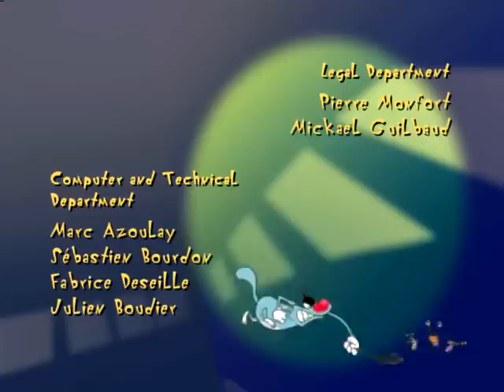Oggy and the Cockroaches 🕺 JUST DANCE LIKE OGGY! 🕺 Full Episode in HD